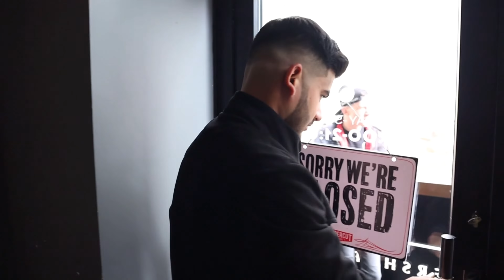Haircut at the Best REVIEWED BARBER IN EUROPE |UKRAINE|TERNOPIL| Harish Meena vlogs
Hey Guy’s ❤️
I hope u guy’s like it ❤️
Hope so everyone is doing good
Its me Harish Meena I’m from India 🇮🇳
- [ ] #2021#4k#indian#ukraine vlog#Harishmeena
Please write your suggestions. Write down in the comment box section.

I hope you enjoy this video it was an insane experience

This video is about city on the West Ukraine called Ternopil. This is similar city to Lutsk, Lviv, Ivano Frankivsk, Chernivtsi and so on.